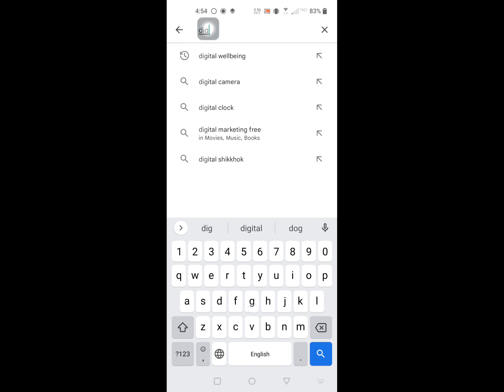samsung a01 core no abre ajustes | a01 core no me deja entrar a ajustes no me deja ajustes android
Are you looking for how to fix samsung a01 core no abre ajustes a01 core no me deja entrar a ajustes ?  In this video I show you how to solve samsung a01 core no abre ajustes a01 core no me deja entrar a ajustes.
Go to play store
search for digital wellbeing app
uninstall digital wellbeing update
I hope that this method solved samsung a01 core no abre ajustes a01 core no me deja entrar a ajustes.

settings not opening
settings keeps stopping
how to fix Settings keeps stopping
how to fix Settings not opening in android
settings not opening android
settings can't open android
how to fix Settings has stopped Samsung
settings has stopped
settings not working
Samsung settings not working
settings keeps stopping samsung m01 core
settings keeps stopping samsung m01 core problem
settings app not opening in android
samsung galaxy m01 core settings keeps stopping
samsung m01 settings keeps stopping
settings app not opening in samsung m01 core
cara mengatasi pengaturan terhenti hp samsung a01 core
what to do if settings is not opening in samsung
samsung m01 core settings not open
setting not open in android
settings keeps stopping samsung m01 core tamil
cara mengatasi pengaturan terus berhenti samsung
pengaturan terus berhenti samsung
How do you fix settings keeps stopping?
How do I fix my Samsung keep stopping?
how do i fix unfortunately settings has stopped working on android?
unfortunately com.android.settings has stopped after factory reset
Unfortunately Settings has stopped after factory reset
Settings has stopped open app again
Samsung a01, a03, m03 core Settings keeps stopping | settings not opening | settings can't open